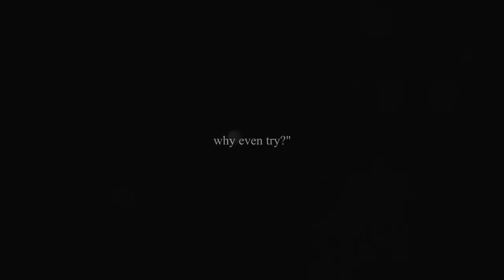Birdcage Religion {that whispers me to sleep}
HD?! and it won't be a disappointment!

actually lol! it will be ahaha! so yeah

any who the only new clips are of Toffee and the cat! aha

fo anyone who wants to crit on my release in the videos... DON'T cause that was about a year ago. and i am clearly better now than i was then.

If you do i will remover it.